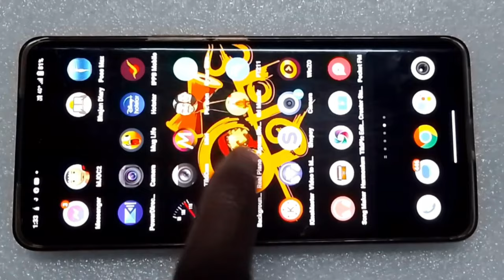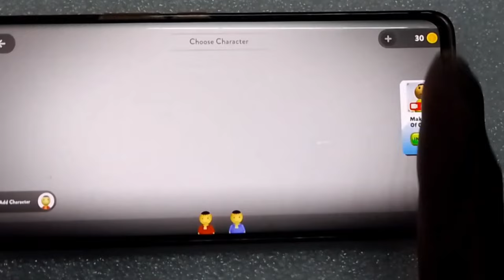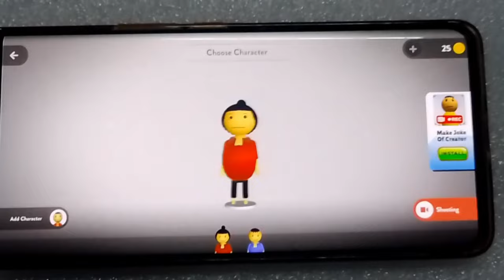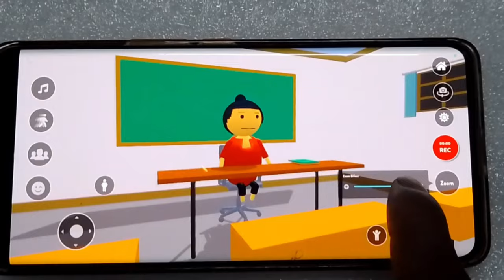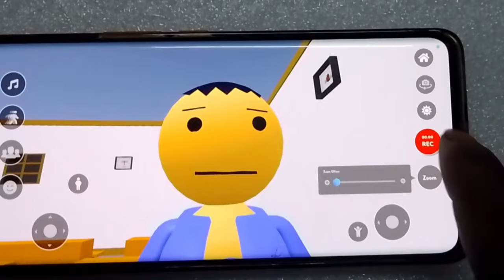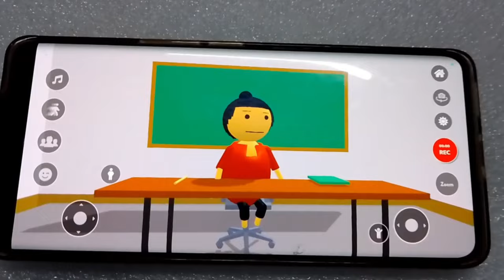How To Create New Cartoon Video Mobile Se Cartoon Video Kaise Banaen Make Joke Video Kaise Banaen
mobile se cartoon video Kaise

mobile se video editing karna sikhen
cartoon video Banaye mobile se
best quality